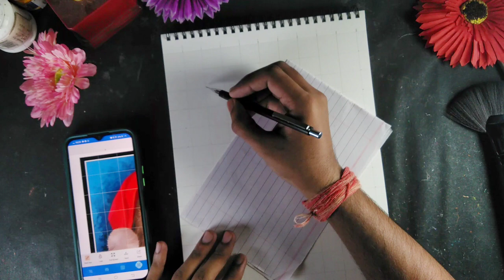Easy Santa Claus drawing outline step by step // christmas drawing special drawing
In this video  ham   Christmas special Santa Claus ka  drawing banayege.. 😍

Let's start ..

in this video i show you How To draw Santa Claus step by step, Christmas Day drawing

Cover tropic-

santa claus,
how to draw santa claus,
drawing,